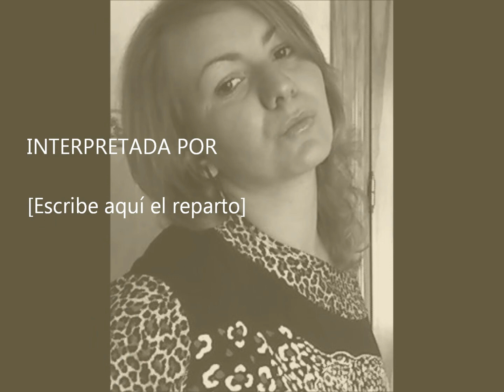Mi película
mary si bog